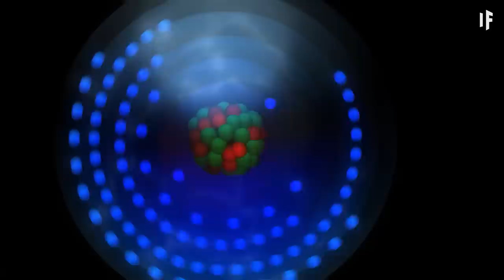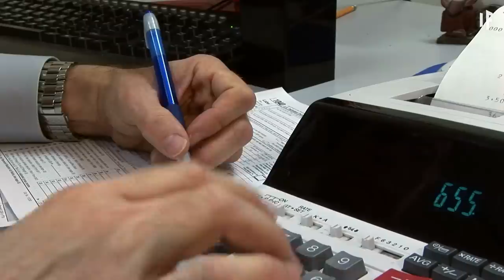What If Everything You Touched Turned Into Gold?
If you could turn everything you touched into gold, how soon would your life become unbearable? Why would this superpower not make you rich? Why could things around you explode? And how could one touch end all life on the planet?

00:00 Turning everything into gold
00:33 You now have a superpower!
02:49 The reality of turning things to gold
04:13 Gravity
05:22 Becoming really rich